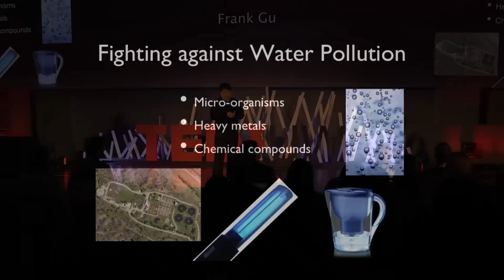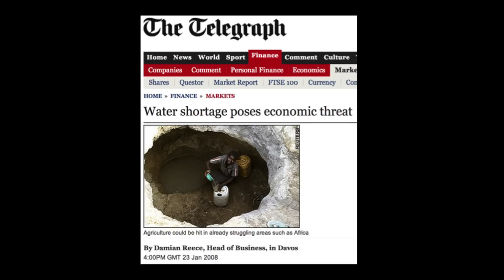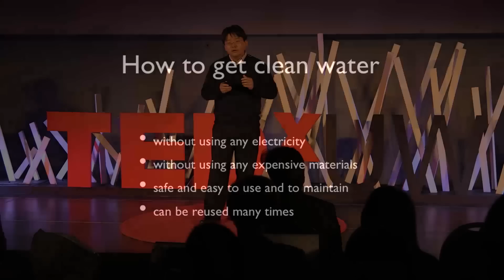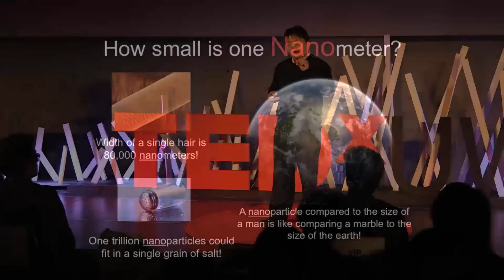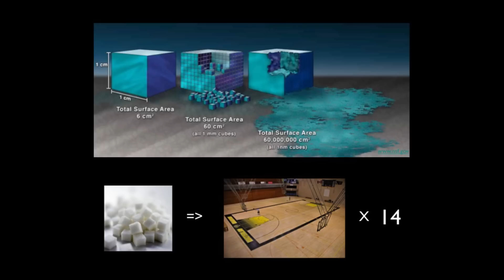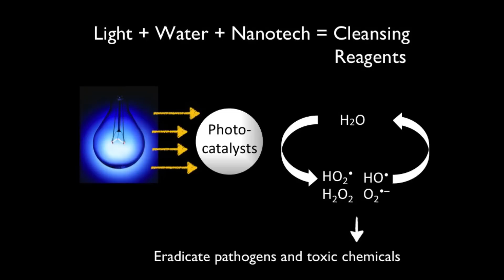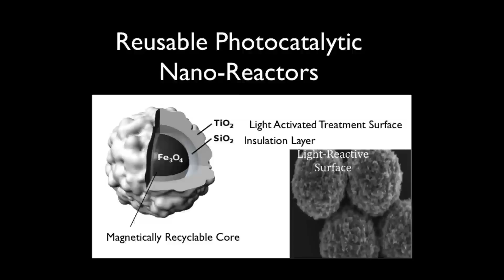Nanotechnology - a tiny solution to the global water crisis: Frank Gu at TEDxUW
Prof. Frank Gu, is a Canada Research Chair and Assistant Professor in the Department of Chemical Engineering at the University of Waterloo. He has established an interdisciplinary research program combining functional polymers and polymer-metal oxide hybrid materials to solve problems in medicine, agriculture and environmental protection. Dr. Gu received his BSc from Trent University and Ph.D. from Queen's University, Canada, where he majored in chemical engineering and was awarded with Canada Graduate Scholarship from Canadian Natural Sciences and Engineering Research Council (NSERC). Following completion of his graduate program, he was awarded a NSERC Postdoctoral Fellowship to purse his research at Massachusetts Institute of Technology and Harvard Medical School. Under the co-supervisions of Institute Professor Robert Langer and Professor Omid Farokhzad, he developed novel nanofabrication technologies which were licensed to leading biotechnology companies including Bind Biosciences and Selecta Biosciences. In July 2008, Dr. Gu joined the Department of Chemical Engineering at the University of Waterloo as an Assistant Professor. In 2012, he was awarded the Canada Research Chair position to advance his research in the development of targeted delivery systems using nanotechnology. His expertise in the development of functional nanoparticles for targeted delivery has generated over 100 scientific publications in peer reviewed journals and conference proceedings, as well as 15 US and World patent applications.